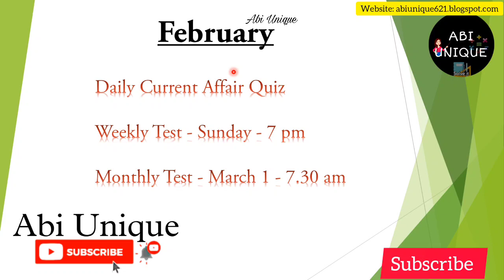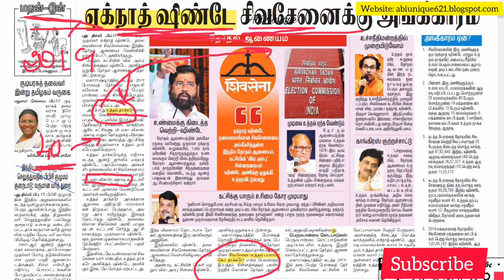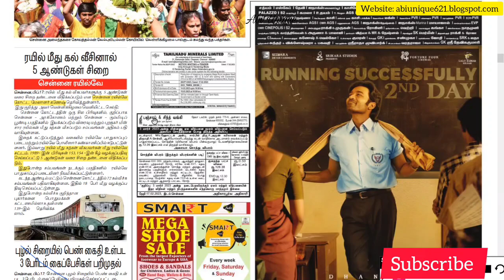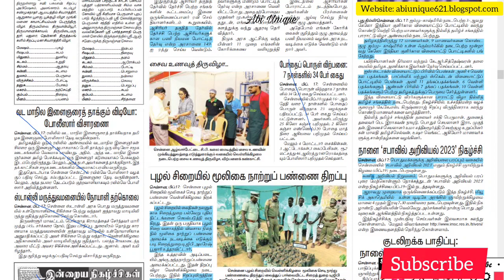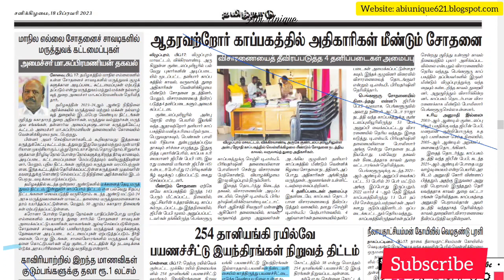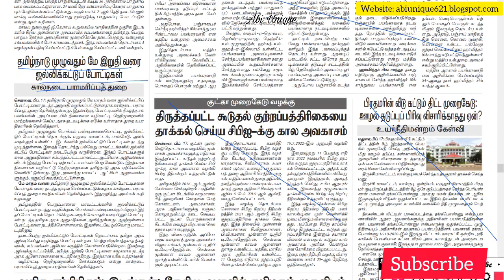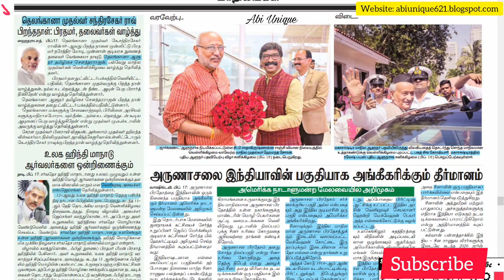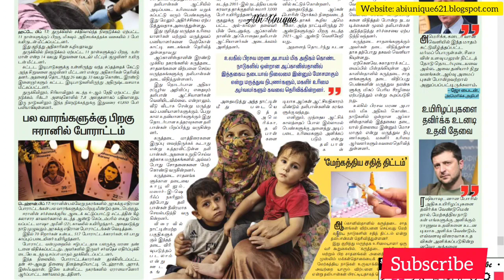Current Affairs in Tamil | 18-2-2023 | Tnpsc | VAO| TNUSRB|தினமணி| Dinamani Tamil Newspaper Analysis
18 February 2023 - Dinamani Newspaper Analysis

Keep Supporting ♥️♥️